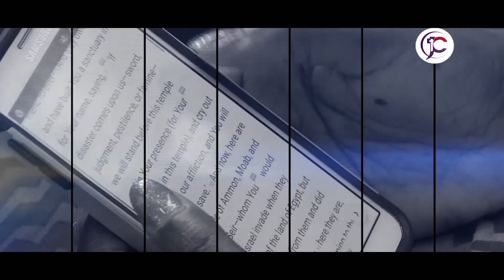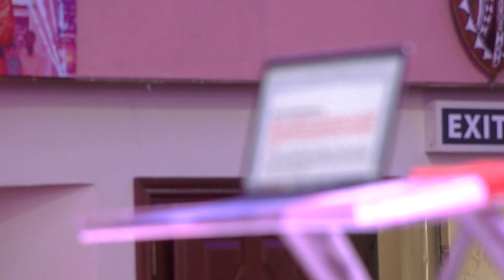Rev Kathy Kiuna - Bind Up The Brokenhearted (FULL SERMON)